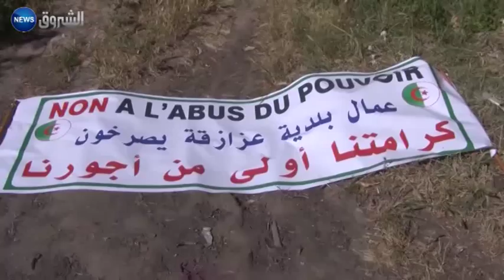تيزي وزو: عمال بلدية عزازقة يحتجون للتنديد بالضغوطات الممارسة من قبل المجلس